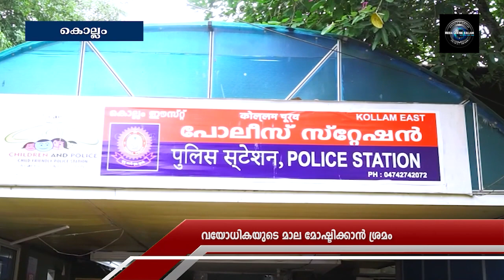NOON NEWS 01 11 2023